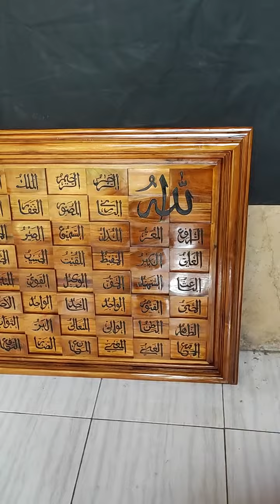Kaligrafi Asmaul Husna Hiasan Dinding Ukiran Minimalis Full Kayu Jati Custom Order Furniture Jepara